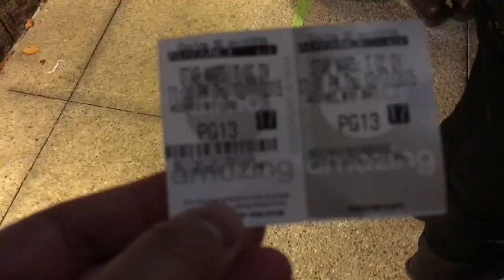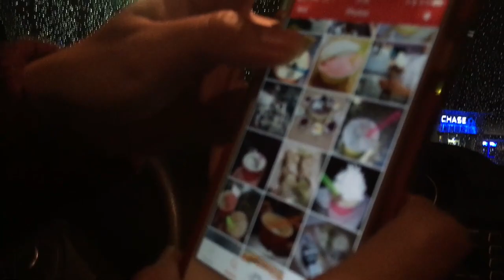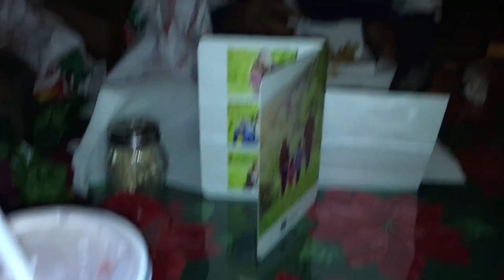MOST AMAZING POOL SHOT EVER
MOST AMAZING POOL SHOT EVER (Sunday Vlogging 54 - Dec. 20th, 2015)

I'm the best at Pool in this week's vlog!

Recorder: iPhone 6S

I make random videos. I will take comment suggestions of what to make and I'll try my best to do so! :)